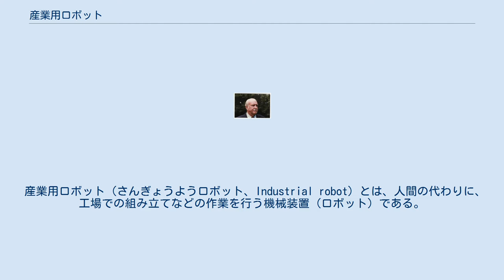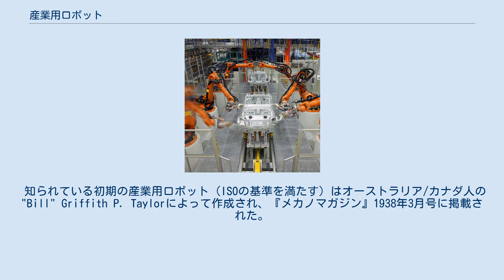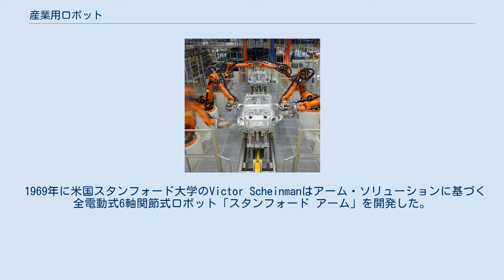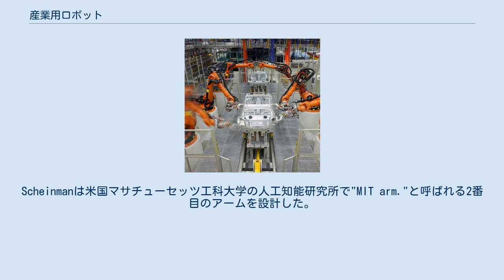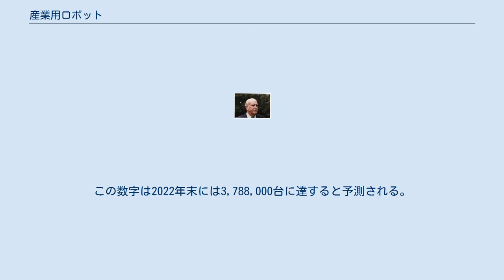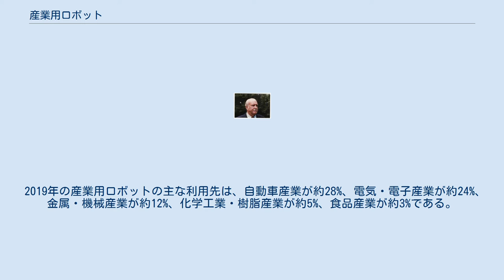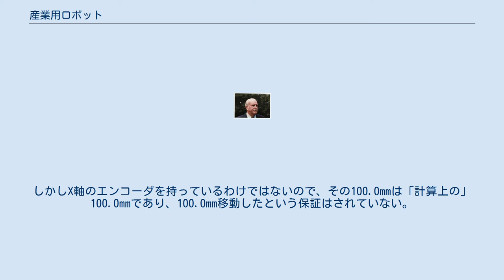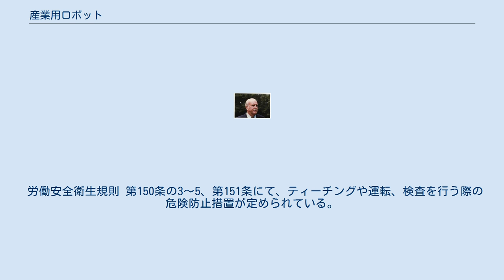産業用ロボット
自動車製造ラインに配備されたKUKA製産業用ロボット。
 産業用ロボット（さんぎょうようロボット、Industrial robot）とは、人間の代わりに、工場での組み立てなどの作業を行う機械装置（ロボット）である。
産業ロボットとも言う。
 厳密にはティーチングプレイバックという方法で動作する産業用の機械を指す。
しかし、最近では人間の代わりに作業をする機械としての役割が重視されることから、ある程度自律的に動作する人間の腕に似た部分を有する機械として解釈されるのが一般的である。
また、国際標準化機構（ISO）は「3軸以上の自由度を持つ、自動制御、プログラム可能なマニピュレーター」と定義している。
 主に自動車や電子部品を生産する工場の現場で使用されている。
例えば自動車の生産工場で使われるロボットの場合、スポット溶接を行うロボット、ボディ塗装を行うロボット、部品取り付けを行うロボットが多く見られる。
人間が作業を行う場合、決められた動作を繰り返したり、重量物の運搬を必要としたり、霧散している塗料を吸い込んだりする危険性など、肉体的・精神的負担の大きい労働環境である場合が多い。
このような環境での作業時、労働者への大きな負荷から作業ミスを誘発する恐れもあり、品質安定の面からもロボットが用いられる。
 また、労働者の賃金が高い国で工場を維持するために、工場全体をロボット化して、最低限の要員のみで運営している事例も存在する。
このような工場の自動化をファクトリーオートメーション(FA)と呼ぶ。
 同じロボットでも、歩行ロボットとは大きく異なるものである。
設計思想が異なり、使われているテクノロジーも少々違う。
歩行ロボットが産業用に使われた例は今のところ無いが、将来的な可能性はある。
また後述のように、ロボットの用途が接客や愛玩、清掃など第三次産業という「産業」であっても、非工業向けは産業用ロボットでなくサービスロボットなどと呼ばれることが多い。
 知られている初期の産業用ロボット（ISOの基準を満たす）はオーストラリア/カナダ人の"Bill" Griffith P. Taylorによって作成され、『メカノマガジン』1938年3月号に掲載された。
 クランクのような素子はメカノの部品を使用して作られ、1台の電動機を動力にした。
掴みと掴んで回転を含む5軸の動きが可能だった。
自動化はパンチテープによって電磁石の作動を制御する事により起重機の制御レバーの動きを制御した。
このロボットは積木を予めプログラムされた類型に積み重ねる事が出来た。
それぞれの動作のために複数の電動機の革命が必要で、最初はグラフ用紙に記録された。
情報は同様にロボットの8台の電動機で駆動された紙テープに移された。
Chris Shuteは1997年にロボットの完全な複製を製作した。
 ジョージ・デボル,1982年撮影 ジョージ・デボルは1954年にロボットの最初の特許を出願し、1961年に登録された。
ロボットを最初に生産した最初の会社は1956年にデボルの基本特許を基にデボルとジョセフ・F・エンゲルバーガーによって設立されたユニメーション社だった。
 ユニメーション社のロボットは同様にプログラム可能なトランスファーマシーンと呼ばれ、移動せず、ベルトコンベアーの横に設置される形態が定まった。
それらは油圧式アクチュエータを使用し、プログラムされた関節座標を備える事で多様な関節は入力工程で保存された動作を運転中に再現する。
それらは正確に繰り返される。
ユニメーション社は後に川崎重工とイギリスのGKN社に日本とイギリスのユニメートの製造権を与えた。
ユニメーション社の競争相手は一時期、オハイオ州のCincinnati Milacronのみだった。
1970年代末に複数の日本の大企業が類似の産業用ロボットの生産を開始した事により状況は一変した。
 1969年に米国スタンフォード大学のVictor Scheinmanはアーム・ソリューションに基づく全電動式6軸関節式ロボット「スタンフォード アーム」を開発した。
これは空間内を正確に移動する事を企図しており、組み立てや溶接など、より高度な用途にロボットを使用できる可能性を秘めていた。
Scheinmanは米国マサチューセッツ工科大学の人工知能研究所で"MIT arm."と呼ばれる2番目のアームを設計した。
ユニメーション社の協力を受けた後、Scheinmanは彼の設計を開発するためにこれらの設計をゼネラルモータ...